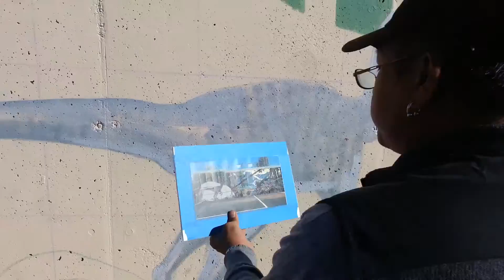Art Wall Mural At School in Las Vegas NV By Yanyong Manoonpol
My name is Yanyong Manoonpol and all my friends call me " TOB "
I've earned Bachelor's degree in Fine Arts at the Silpakorn University in Bangkok Thailand
I've moved to Las Vegas and worked in the art of faux and mural painting.